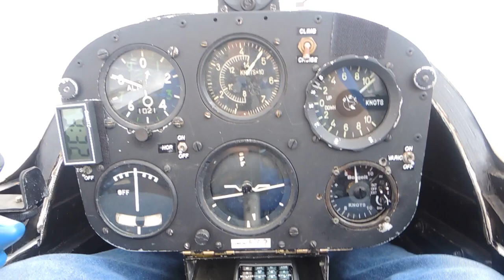Fantastic, off scale thermal shared with SHK-1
It is really pleasure to see other plastic hiper-biper gliders left below you :D YAY

You can notice I shared this thermal another brilliant wooden glider SHK-1